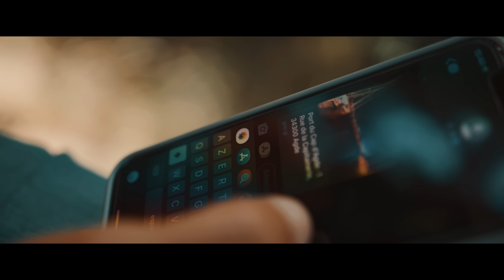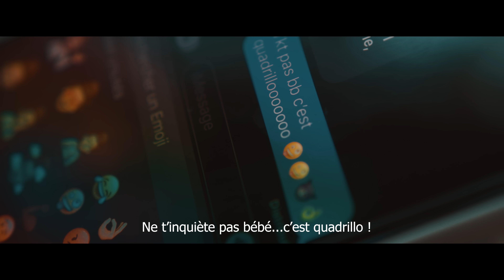JOZII - LIBERABLE (Freestyle)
Artiste : Jozii
Compositeur : Médusa
Mix/Master : Swed Record
Réalisation : Nevaway